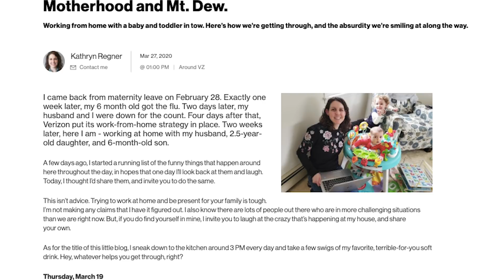The balancing act of parenting.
On today’s Morning Edition we’re looking at parenting in the “new normal” with perspectives from Katie in New Jersey and Kate Jay in Georgia.

Kate discusses her new routine as a grounded road warrior getting used to juggling working from home while also home-schooling her three kids, ages 10, 8 and 6.

Katie has found that working from home with her kids has its challenges but also its entertaining moments.

To capture and share these moments, Katie has started a blog called Motherhood and Mt. Dew We’d love to hear from all the V Team parents out there about what’s making them smile as they navigate our current situation.